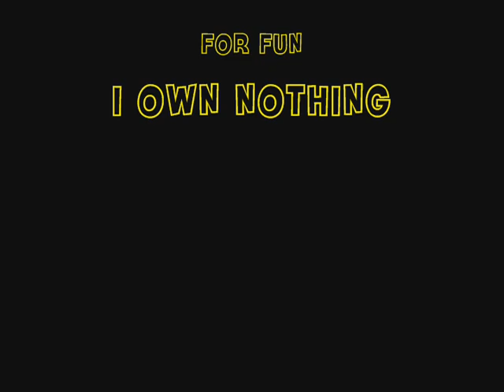Supernatural:: Because You Loved Me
the love between two brothers.